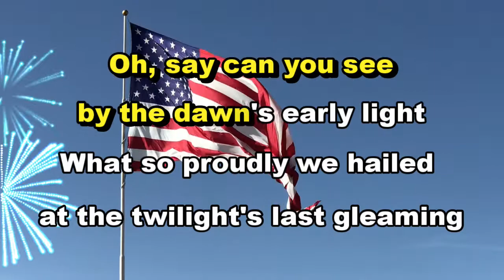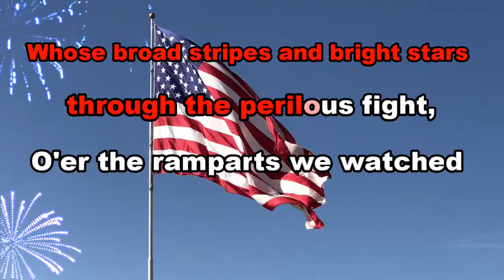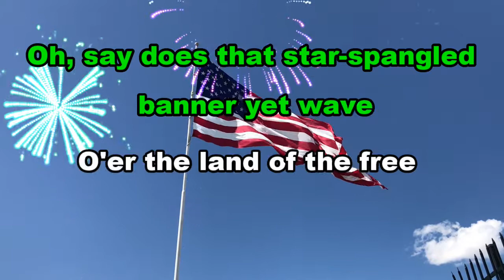STAR SPANGLED BANNER, U.S.A. NATIONAL ANTHEM.KARAOKE VERSION INSTRUMENTAL WITH LYRICS & FIREWORKS 3D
THE STAR SPANGLED BANNER, U.S.A. NATIONAL ANTHEM. KARAOKE VERSION INSTRUMENTAL WITH LYRICS & FIREWORKS  BACKGROUND 3D. Pls.